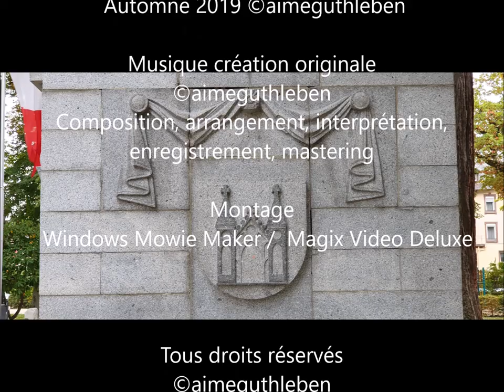Armistice du 11 Novembre 1918 - Une minute de mémoire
Nous voici le 11 novembre.
Nous nous devons de respecter ce devoir de mémoire en ce jour de l'armistice de la Grande Guerre 1914/1918. Une pensée pour toutes les  personnes décédées durant ce conflit mondial quelconque son pays d'origine. Nous ne les oublions pas; accordons juste une minute de notre temps pour garder en mémoire ce passé douloureux.
Reposez en paix.

Hier sind wir am 11. November.
Wir müssen diese Erinnerungspflicht an diesem Tag des Waffenstillstands des Ersten Weltkriegs 1914/18 respektieren. Ein Gedanke für alle Menschen, die während dieses Weltkonflikts gestorben sind, unabhängig von ihrem Herkunftsland. Wir vergessen sie nicht; Geben wir nur eine Minute unserer Zeit, um uns an diese schmerzhafte Vergangenheit zu erinnern.

Here we are on November 11th.
We must respect this duty of remembrance on this day of the armistice of the Great War 1914/1918. A thought for all the people who died during this world conflict whatever his country of origin. We do not forget them; let's give just one minute of our time to remember this painful past.

Montage   Windows Mowie Maker /  Magix Video Deluxe

Novembre 2019